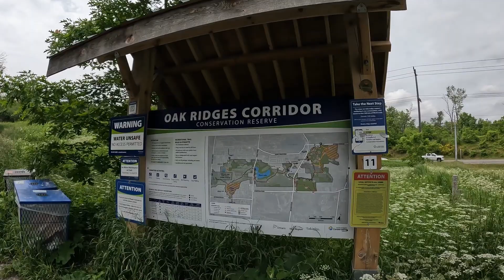Canadian nature. Bond lake in Richmond Hill, York region, Ontario. Hiking & freshwater snorkeling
The beautiful Bond Lake is part of the Oak Ridges corridor conservation reserve located in Richmond Hill, Ontario